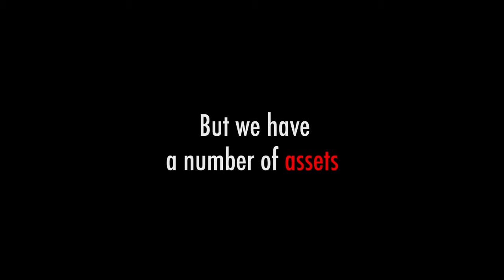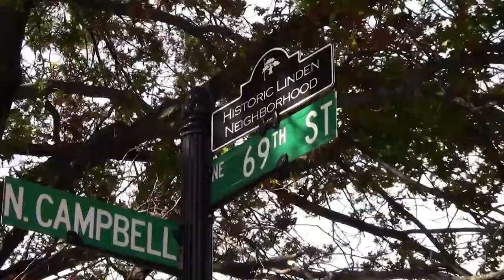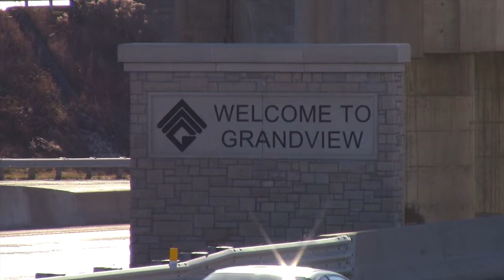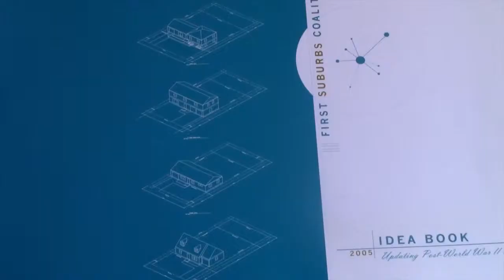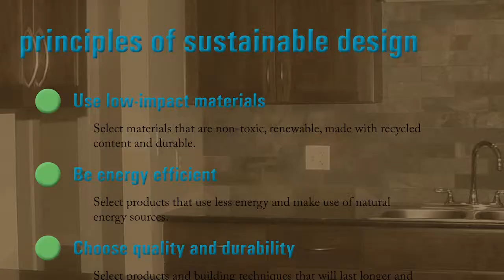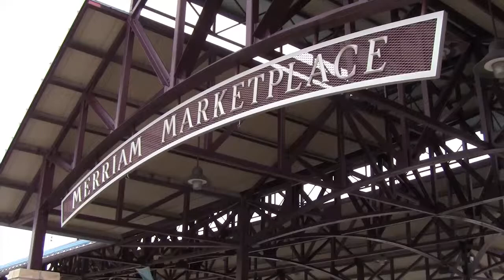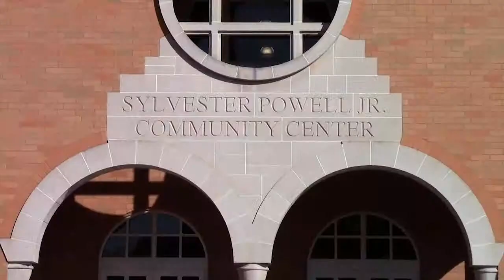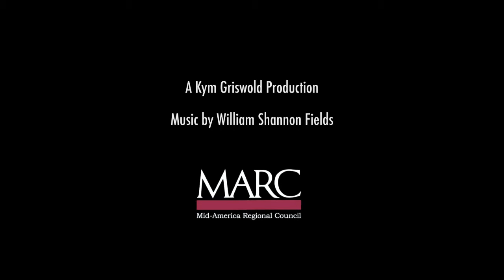First Suburbs Coalition 10th Anniversary Video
The mission of the First Suburbs Coalition is to promote sustainable communities with healthy environments, vital economies and a high quality of life for all current residents and future generations by promoting the preservation, reinvestment and revitalization of first suburb neighborhoods, commercial areas and infrastructure.
Video by Kym Griswold. Music by William Shannon Fields.